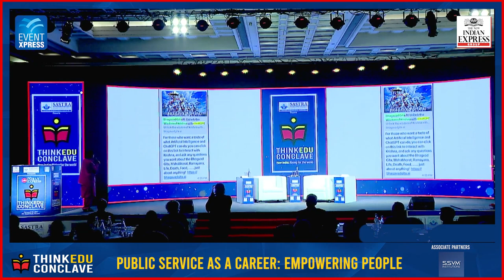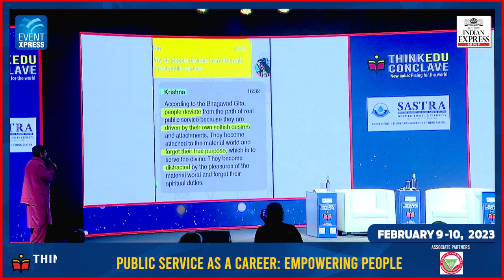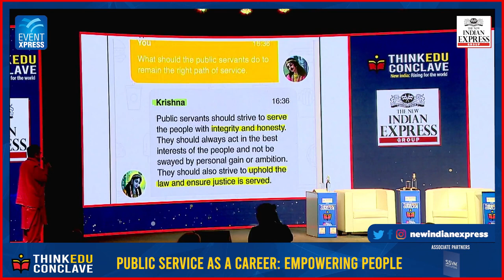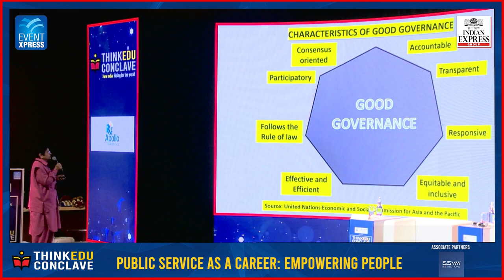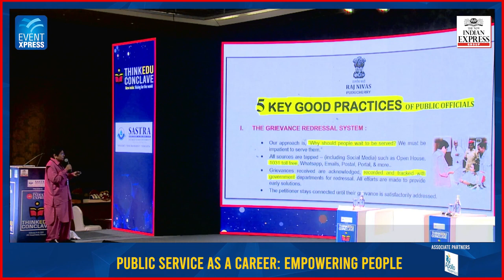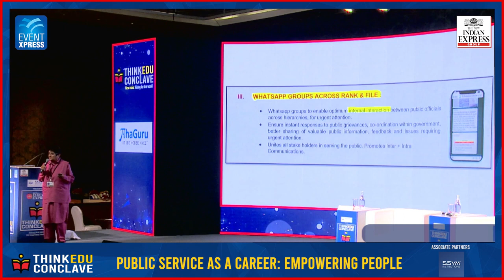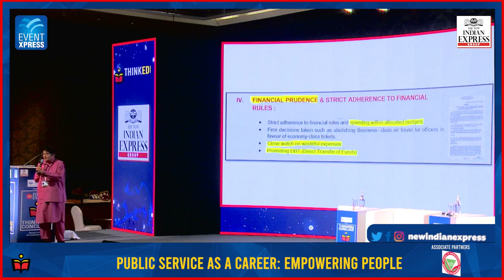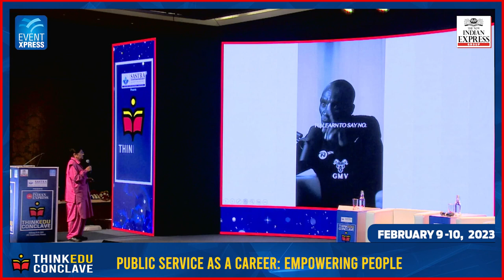Public Service as a Career Empowering People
Talk given on Public Service as a Career at the Think Edu Conclave by